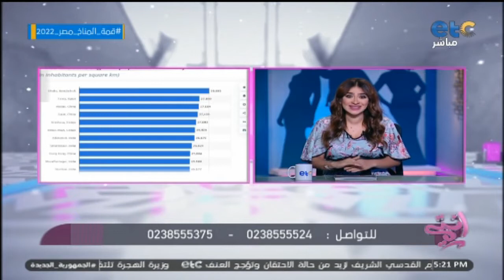صدق أو لا تصدق | مدينة مصرية تتصدر المركز «الثاني» كـ أعلى كثافة سكانية على مستوى العالم!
صدق أو لا تصدق | مدينة مصرية تتصدر المركز «الثاني» كـ أعلى كثافة سكانية على مستوى العالم! .. شوف التفاصيل 👇😳

 برنامج اجتماعى لكل ست مصرية و المرأة العصرية، حيث يطرح البرنامج موضوعات اجتماعية مهمة ونصائح مفيدة تخص المرأة و اهتماماتها، ويعرض المشاكل والقضايا العصرية. تقديم هايدي موسي و فرح شعبان .. انتظرونا من الأحد إلى الخميس الساعة 5 مساء بتوقيت القاهرة